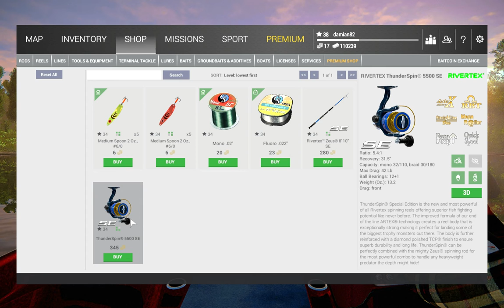GOURMET BASS Fishing Planet